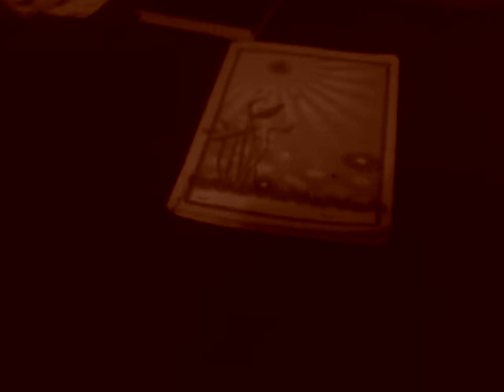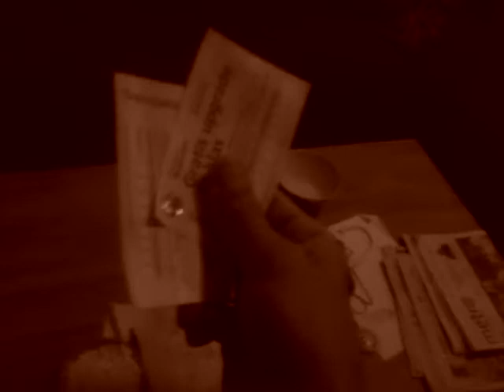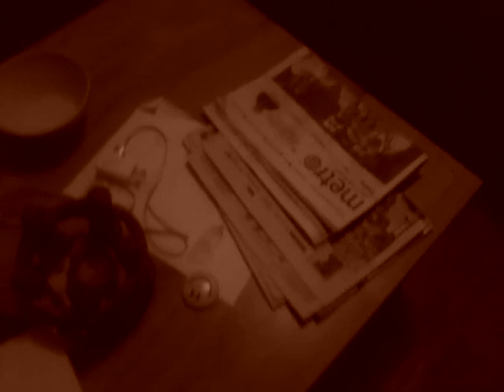De reis naar heel Europa vlog 412